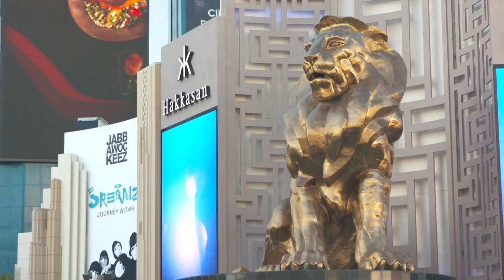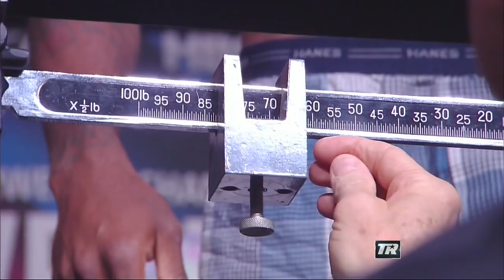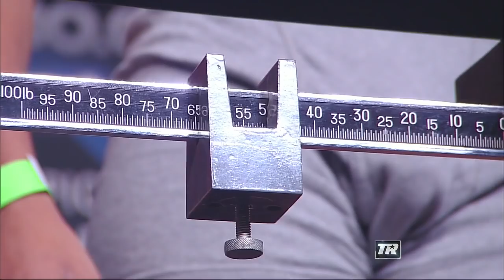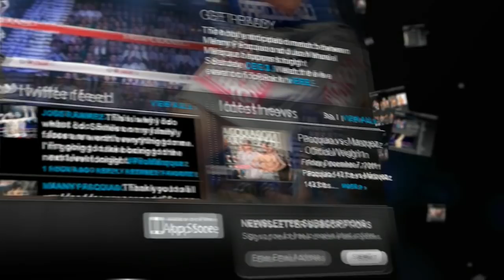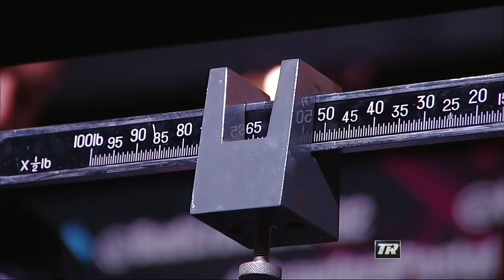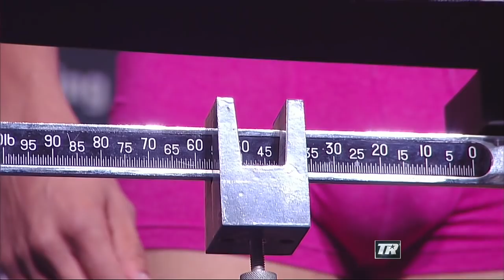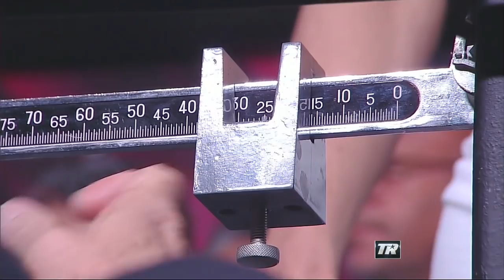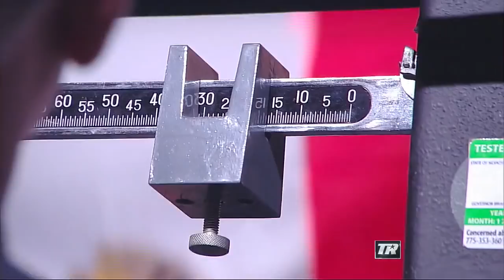The Crawford-Postol Weigh-in Show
See the full weigh-in show with hosts Kieran Mulvaney and Crystina Poncher at the MGM Grand Las Vegas.